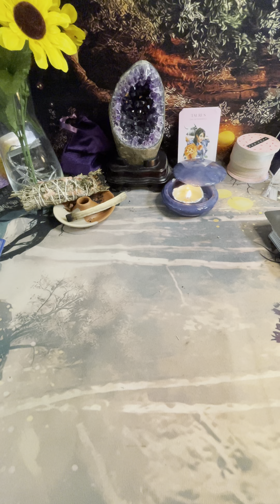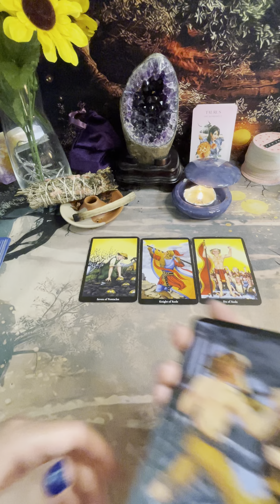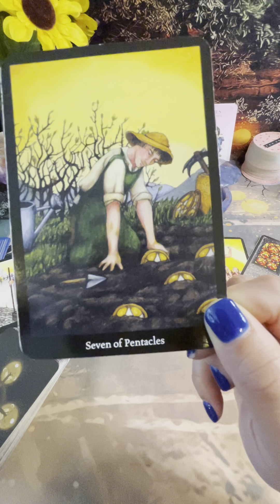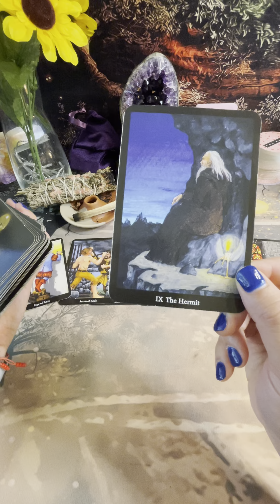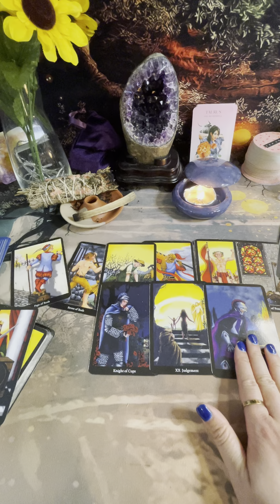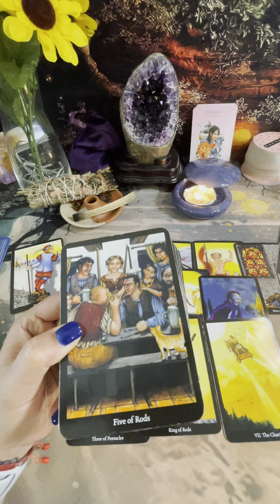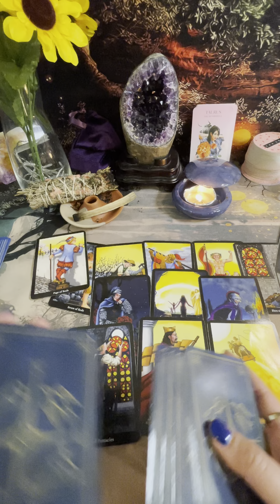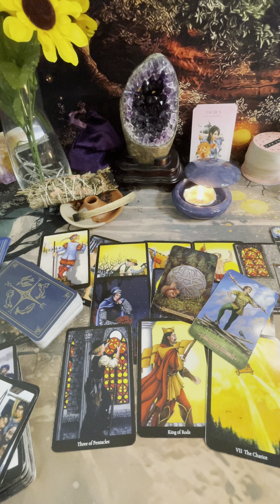Taurus: sᴏᴍᴇᴏɴᴇ ᴡᴀɴᴛs ᴛᴏ ᴛᴀʟᴋ!! (ᴊᴜʟʏ 2021)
This is a   ❪General Reading❫   For Taurus:  Sun, Moon, Rising, Venus Signs 💜

Use this Free Natal Chart To Calculate Your BIRTH CHART

LOVERS SPECIAL Readings will receive an email response within 24 hr of payment received. Readings will be prepared and ready for viewing within 1 - 3 business days (after question and/or concern has been received) Only YOU will be allowed access to view your reading once ready xx  see you there!